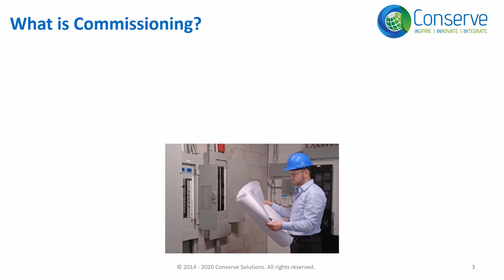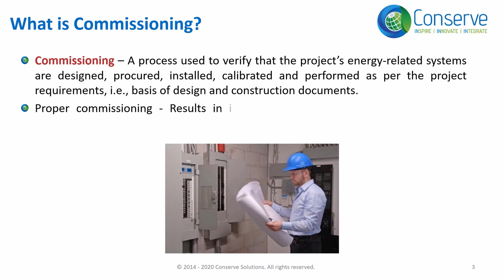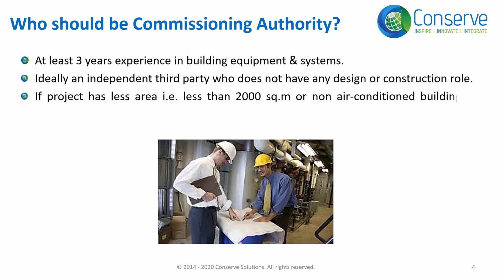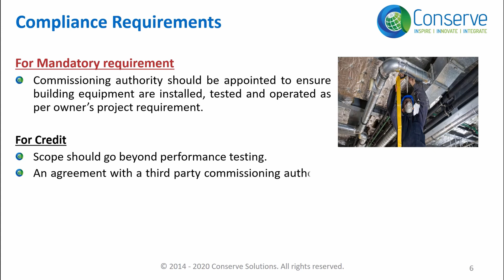Energy Commissioning | Energy Efficiency | IGBC AP Exam Preparation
This video is from IGBC AP Made Easy online course, for IGBC AP Exam preparation.

This video covers:
• Introduction to Commissioning
• Who can be the Commissioning Authority?
• Intent & Compliance Required

Time frame:
• Introduction to Commissioning- 00:00 – 01:32 min.
• Who can be the Commissioning Authority? 01:33 – 02:15 min.
• Intent & Compliance Required- 02:16 – 03:20 min.

• For a complete and comprehensive course on IGBC AP, please check our course

• For a complete and comprehensive course on LEED Green Associate, please check our course